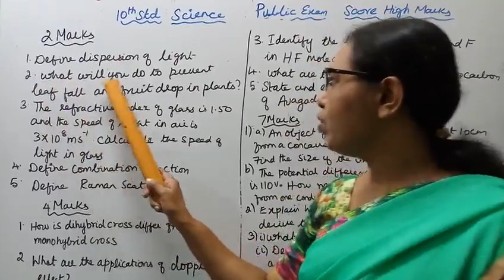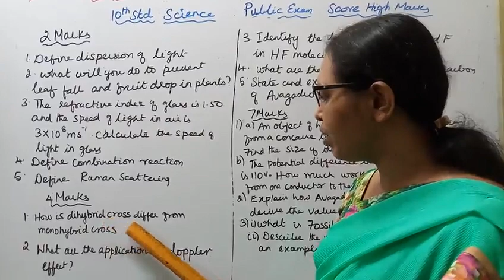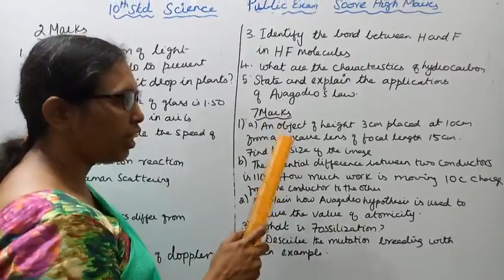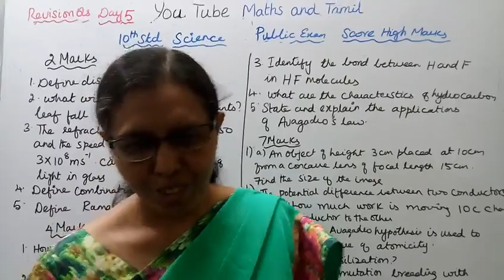T.N.Samacheer 10th std Science Public Exam Important 2, 4 & 7 Marks Revision Questions Day -5.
Dear Students,
This video Tells about that 10th std Science Public Exam
 score high marks
 2, 4 & 7 marks Revision Questions
This channel helps you to get 100 marks in Science.